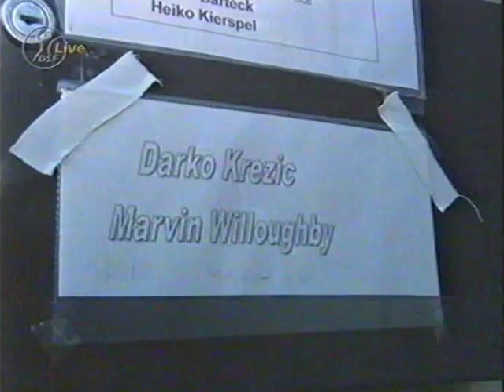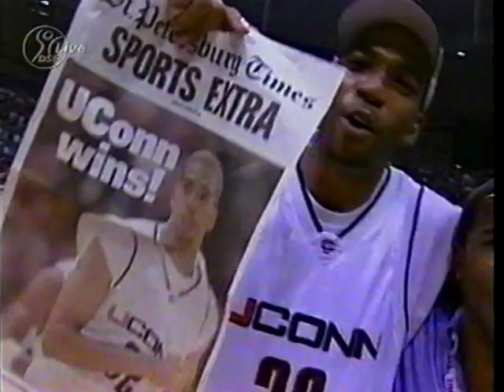DJK Würzburg - metabox Braunschweig 2000/01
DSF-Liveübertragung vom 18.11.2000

Das Jahr 2000 sollte der Beginn von etwas großem sein im Braunschweiger Basketball: Pünktlich zum Umzug in die neu gebaute Volkswagenhalle sollte das BBL-Mittelmaß endgültig hinter sich gelassen werden. Der neue Headcoach Brad Dean stellte dafür Orlando Lightfoot, dem Star der Vorsaison und einzigen Verbliebenen, ein bemerkenswertes Team zur Seite - allen voran Terrell McIntyre und Dzenan Rahimic. Ein Unternehmen vom neuen Markt winkte mit den dafür nötigen Millionen - doch dass dieses auf Sand gebaut war, konnten die wenigsten ahnen.

In Würzburg wurde hingegen auf Konstanz gesetzt - genauer gesagt auf die drei jungen Nationalspieler Robert Garrett, Desmond Greene und Marvin Willoughby, die seit dem Abschied von Dirk Nowitzki die Garanten für hohe Intensität an beiden Enden des Spielfeldes waren.

Ein umwerfend spannendes Spiel mit einem unwahrscheinlichen Ende!